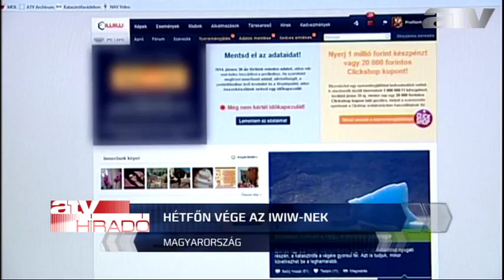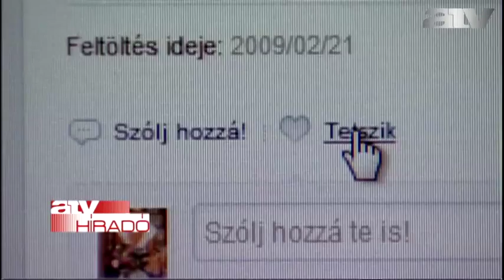Egy korszak vége: megszűnik az iWiW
Végleg megszűnik, június 30-án éjfélkor bezár az iWiW, eddig közel 350 ezren mentették le adataikat a rendszerből - tájékoztatott az oldalt üzemeltető Origo Zrt.